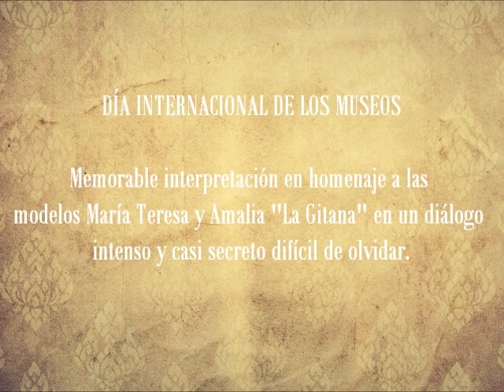Julio Romero de Torres. Día Internacional de los Museos 2019.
Homenaje a María Teresa y Amalia “La Gitana” como mujeres, no solo como modelos del pintor Julio Romero de Torres.
Epistolario: Matilde Cabello
Cantaora: Mari Carmen Fernández "Niña de Espejo"
Pianista: Rafael Wals